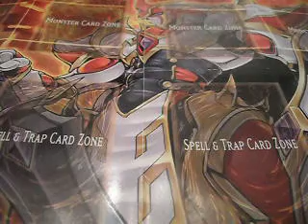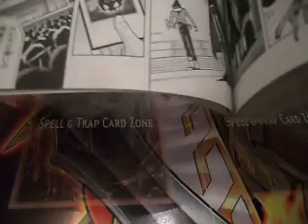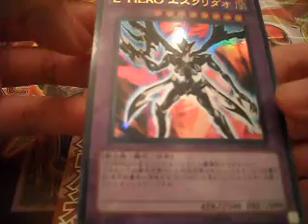Happy New Year and a Special Opening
Thanks

Anyways I got a Yugioh Gx manga book 9 with E Hero Escuridao in it pretty cool looking in the ocg and yes I can read some of the japanese and its also the last gx book so it's pretty cool to have on my manga shelf in my room